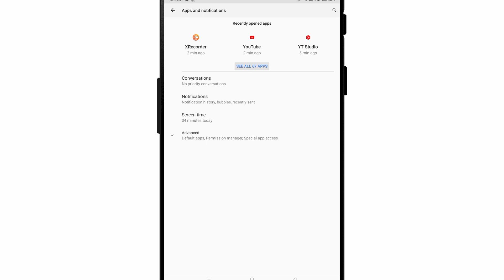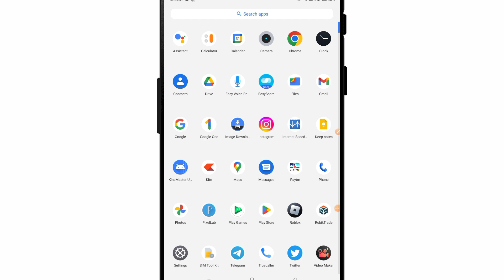Fix No SIM Card Found In Phone Paytm Redmi Note 7 Pro Problem Solve